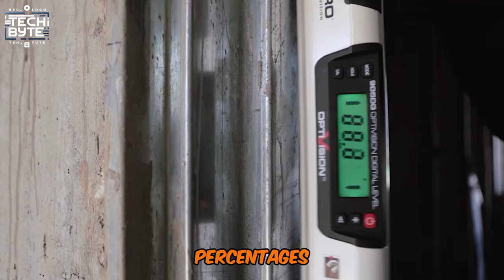15 Coolest Gadgets Every Man Will Appreciate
15 Coolest Gadgets Every Man Will Appreciate

Ever wondered which gadgets could truly transform your daily grind?

CHAPTERS
0:00 Intro
0:12 TITANIUM Multi-function Pry Bar
1:01 Filippo Morato Tech Belt
1:27 Redux & Co. Titanium Pilot-Diver Mission Watch
1:56 CD-3 Mecha wireless Earphones
2:24 Kapro 905D OPTIVISION DIGITAL LEVEL
2:57 The Unihertz TANK 3
3:32 The Wolf Rocket Watch Winder
4:10 INGCO Stoning Hammer
4:50 The Podium Ladder by Werner
5:16 ESSAGER Full Aluminum Phone Case
5:44 Kaiweets KT360A laser level
6:15 Matador Betalock
6:41 The Aneagle Dual Arc Lighter
7:00 Chris Bathgate Mod3 Mini Tools
7:26 The RYOBI 40V HP Log Splitter

Top 9 Must Have Spy Cameras You Can Buy | A Complete Guide for Surveillance Enthusiasts 2024